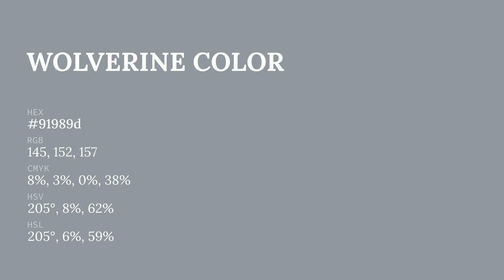Wolverine color 91989d hex color - Grey color - Warm color 91989d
What color is Wolverine ? 91989d hex color - Grey color - Warm color 91989d

Hex 91989d Color Code is also known as Wolverine color.